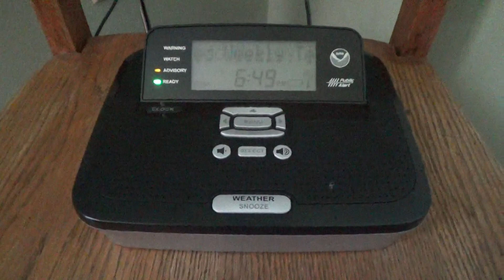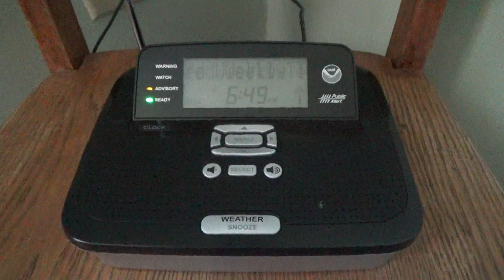Severe Thunderstorm Warning - 06/21/22 (EAS #2,538)